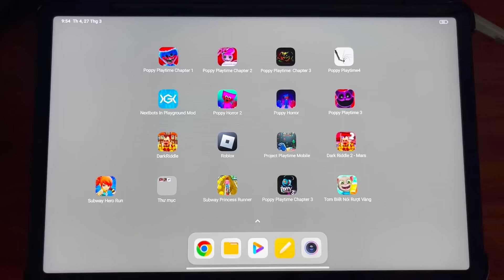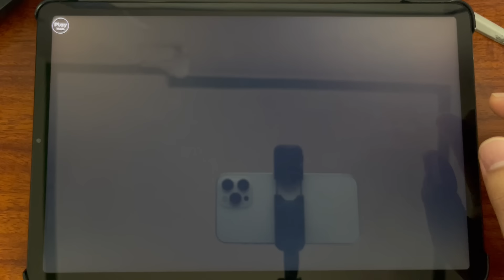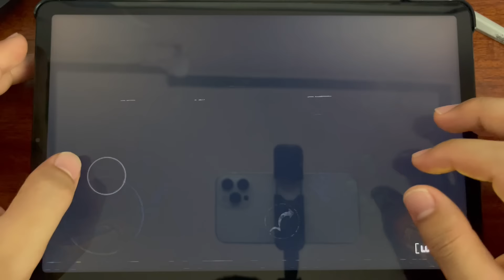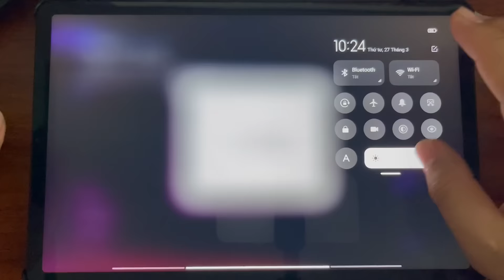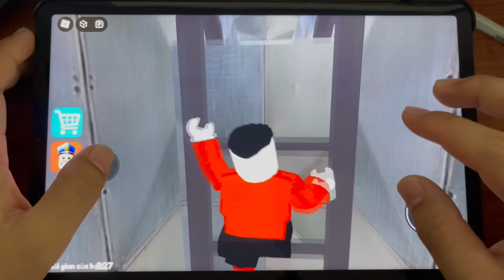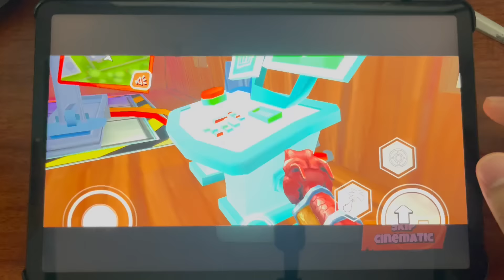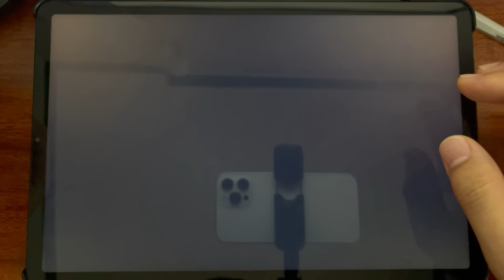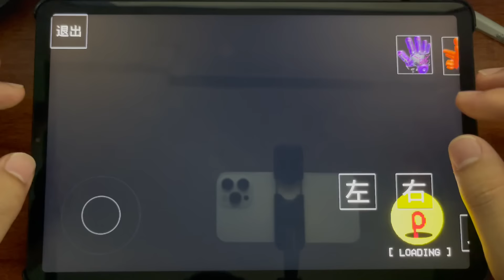Poppy Playtime 4,Poppy Playtime Chapter 3,Poppy 2,Poppy Horror 2,Roblox,Project Playtime Mobile